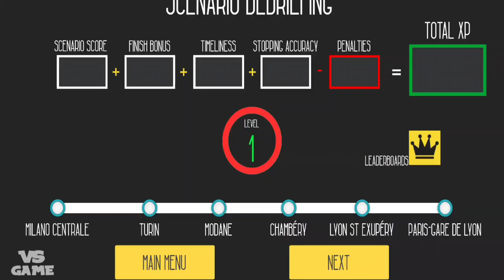Euro Train Simulator Milano To Barcelona Android Gameplay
Euro Train Simulator is the first in a planned series of high-quality, feature-rich railroad simulation games covering every major destination in the world. Featuring an intuitive, easy to use interface, the game lets users play Career Mode to accomplish each scenario and unlock new trains and routes. Career accomplishments are featured on a leader board. On the other hand, Quick Mode lets you choose the train, route, source and destination stations, weather and the time of the day for the simulation.